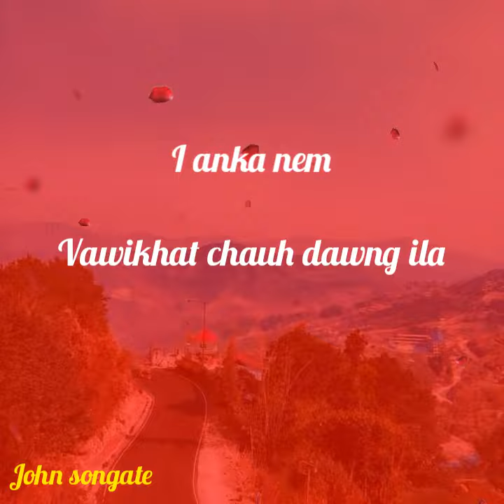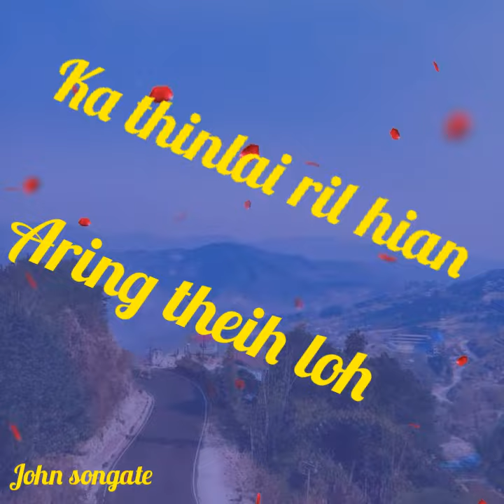H,Lalthakima,---Lawm zel tang e(whatsapp status)